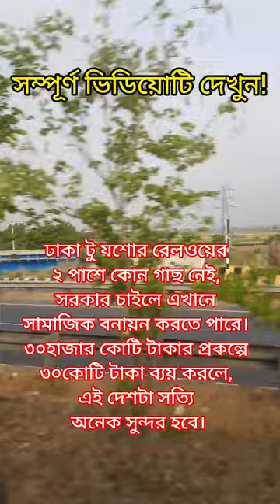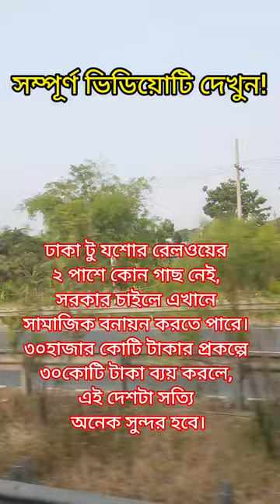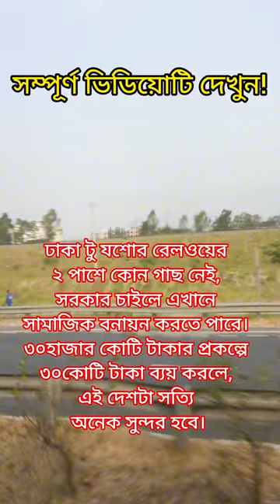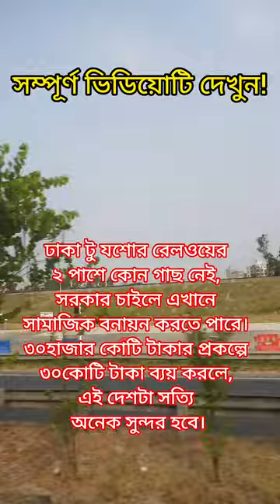💞বাংলাদেশের তাপমাত্রা এতো বৃদ্ধি পায় কেন? পরিকল্পনা সুন্দর হলে বাংলাদেশ সত্যিই সুন্দর